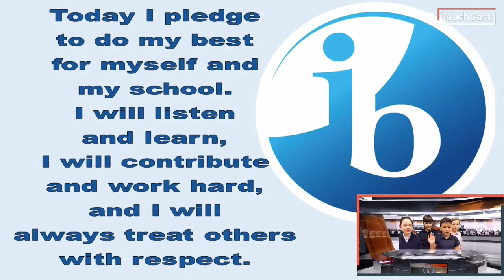Otter Morning News 2/2